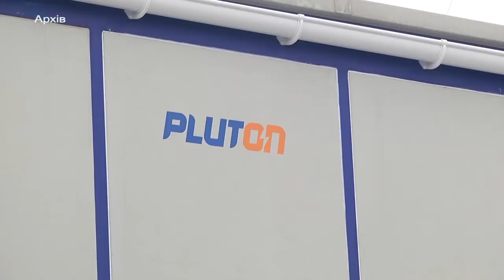Тролейбус на Намив поки не ходитиме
Тролейбусна лінія на Намиві поки що не працює. Вартість підключення постійно збільшується.